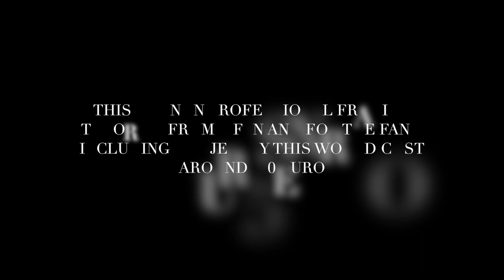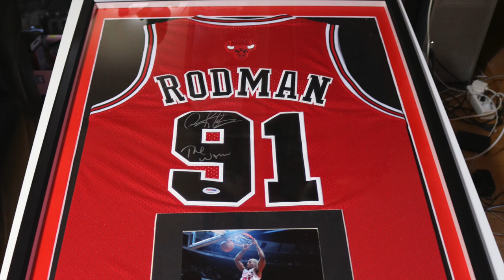NBA Jersey │ DIY │Framing DENNIS RODMAN Signed Jersey │Chicago Bulls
While in he US i bought that jersey of eBay. Dennis Rodman AKA the Worm AKA The Master of Mind Games. Love this guy !!!... he's amongst My top five prefered players of all time including : Magic Johnson, Vlade Divac, Predrag Stojakovic and Sir Charles Barkley. The framing is not all perfect but i like the result.